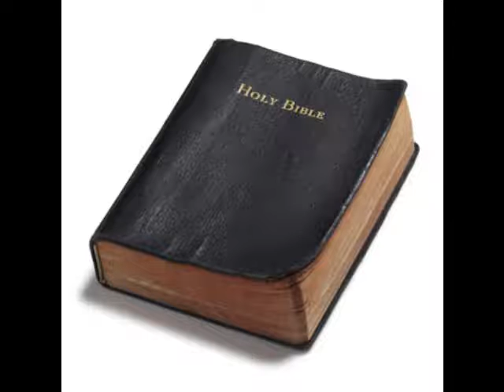Matthew 2:1-2 Thinking about the Word